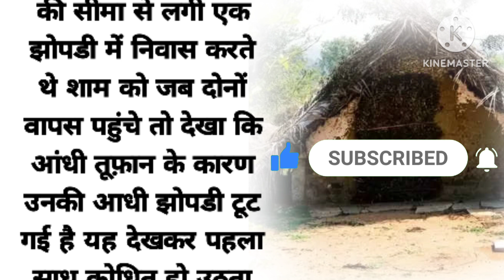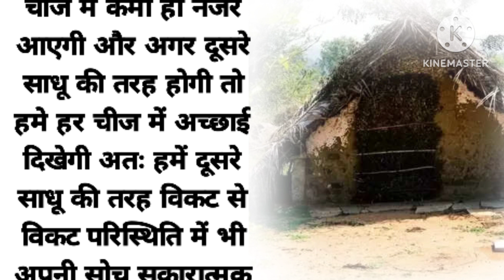मुश्किल से मुश्किल वक्त में भी सकरात्मक रहना चाहिए | moral story | sameer ki voice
sameer ki voice
moral story
moral values
lessonable story
inspirational story
motivational story
motivational quotes
success tips
success mindset
success quotes
suvichar kahaniya
suvichar in hindi
suvichar
story telling
sad story
emotional story
hearttouching story
hindi quotes
hindi story